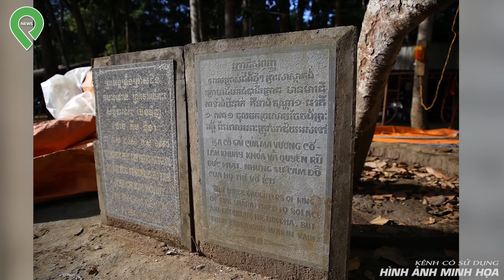Bồ Nhí Không Chịu P-h-á Th-ai, "Nhà Sư Hổ Mang" Y-ể-m B-ù-a Rồi C-hô-n Xác Phi T-an-g